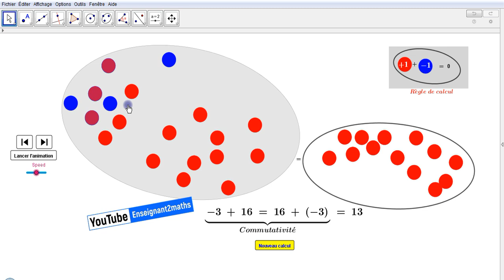GeoGebra : Applet interactive pour le calcul d'une somme de deux entiers relatifs.